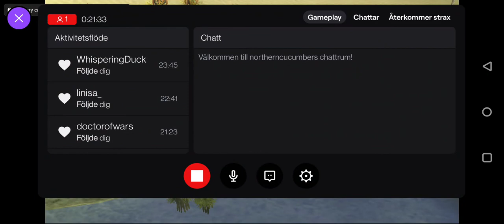FFX Let's play - AetherSX2 - Part 27 - Act 1: Lake Macalania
This series will be streamed on twitch using the emulator AetherSX2.

Phone I am using is OnePlus 7T Pro with snapdragon 855+. Aspect ratio: (16:9) and upscale multiplier: (4x native).